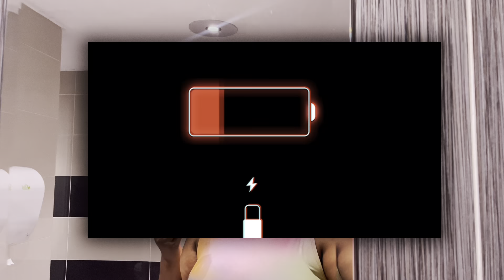VLOG | SOUNDSET SUNDAY, NEW HAIRDO, ERRANDS